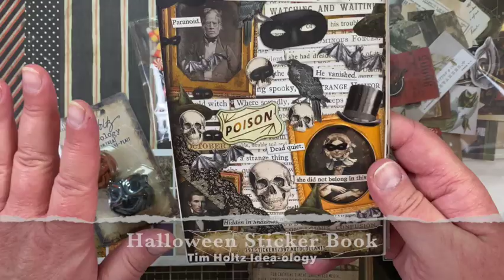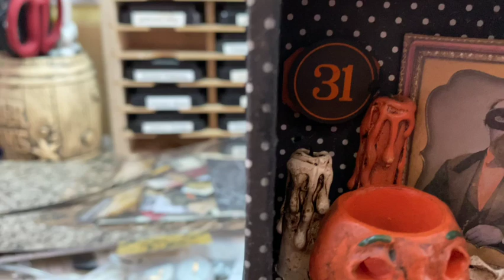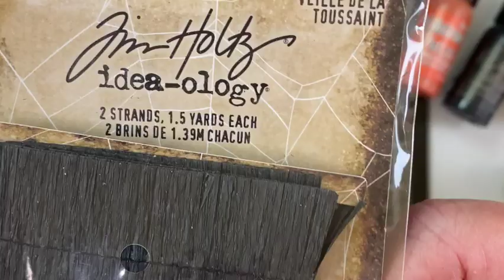Candy Carnival - Halloween Idea-ology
A Vignette Divided Drawer inspired by vintage Halloween carnivals and Halloween parties.This is a beginner/Intermediate level project. I hope this video helps those who are newer to Vignette making and that those who have made a few.

Tami

The links below send you to their store. If you wish to purchase something and use one of my links below, I get a small percentage of your order at no additional cost to you. This helps me to defray the costs of this channel, the time, the ideas and tutorials I post here. Your help is greatly appreciated! Thank you!

• Tim Holtz Idea-ology 2023 Halloween Trick or Treat th94338

• Ranger Ink - Tim Holtz - Distress Collage Medium - 1 Ounce

• Ranger Ink - Tim Holtz - Halloween - Distress Texture Paste - 3 Ounces - Black Opaque